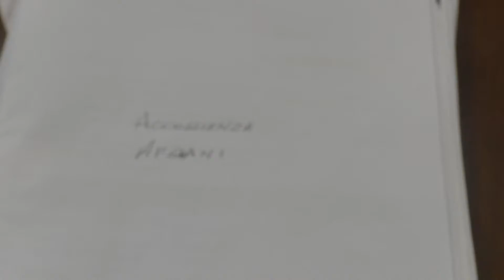Mirabella pronta ad accogliere i profughi, il sindaco: "Lavoreremo insieme alle associazioni"